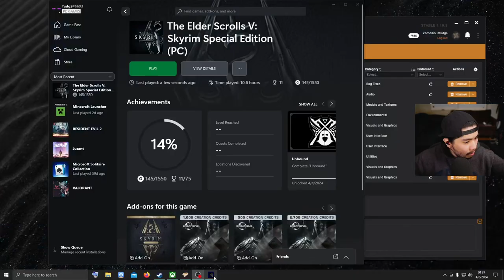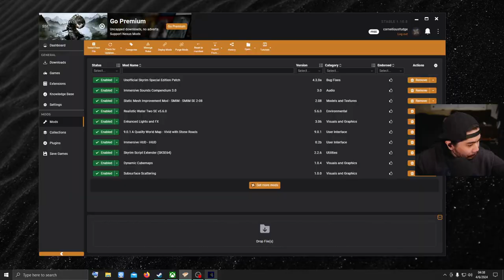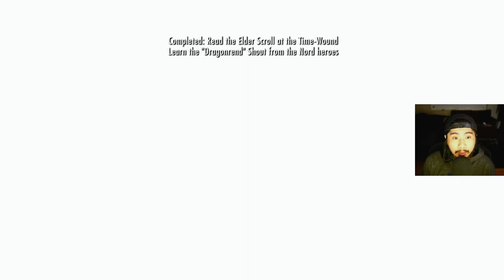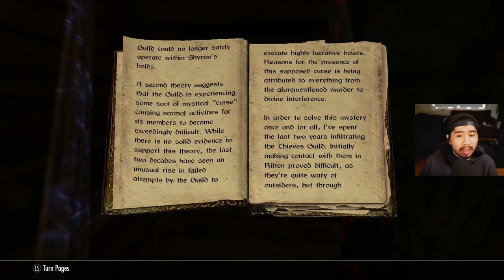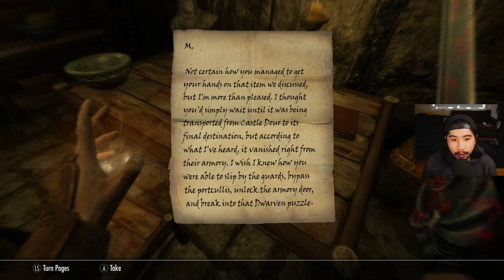Helping The Thieves Guild And Becoming A Nightingale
This video is the second episode of my second playthrough of the Elder Scrolls V: Skyrim